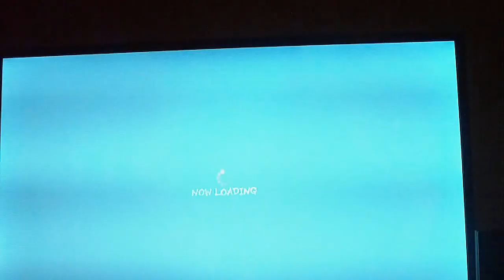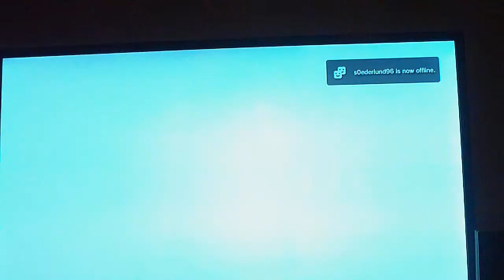Super Street Fighter IV AE - Fukushuu vs Ilack Episode 27 Pt 7 Ryu FT5 Camera Displacement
Me and my friend Ilack duking it out in some SSFIV AE. Neither of us play online so much if you wonder about our BP/PP. And when I play, I do it on XBL otherwise I just play against Ilack. We´ve been on a somewhat long hiatus from this game and just recently started playing once a week. Evo 2K20 here we come XD

NOTE: Extremely low quality on the first couple of vids due to a zoom setting error on my behalf and then my cat bit the cord and moved the camera away from center which I did not notice.

Cheers!